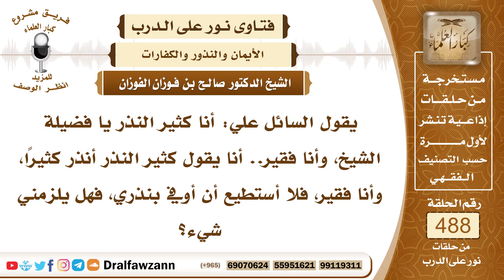7177- ما الواجب على من لا يستطيع الوفاء بالنذر؟ - الشيخ صالح الفوزان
"7177- يقول السائل علي: أنا كثير النذر يا فضيلة الشيخ، وأنا فقير.. أنا يقول كثير النذر أنذر كثيرًا، وأنا فقير، فلا أستطيع أن أوفي بنذري، فهل يلزمني شيء؟
الجواب: إذا كان نذر طاعة فإنه يلزمك، فإن كنت تستطيع تبادر بأدائه والوفاء به، وإن كنت لا تستطيع، فإنه يبقى في ذمتك دينًا لله سبحانه وتعالى، متى استطعت فإنك توفيه
السيرة الذاتية:
للاشتراك في قناة الشيخ صالح الفوزان

14_ الشيخ محمد أمين الشنقيطي
يتيوب

15_سماحة المفتي عبد العزيز آل الشيخ
 يوتيوب

رئيس الفريق
لمشروع كبار العلماء